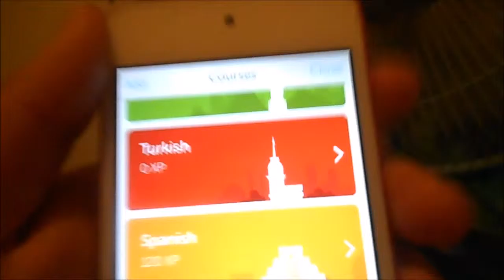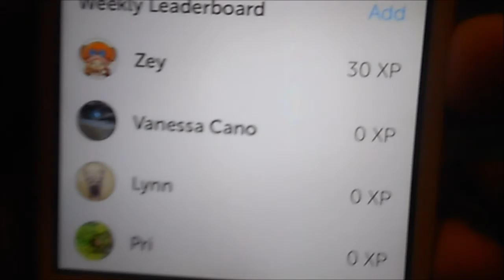Day 31: Duolingo